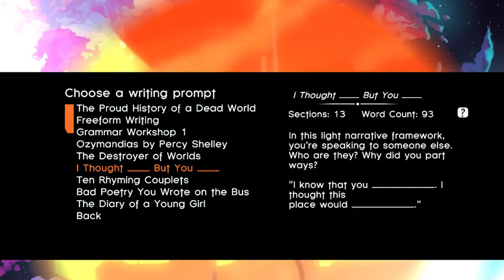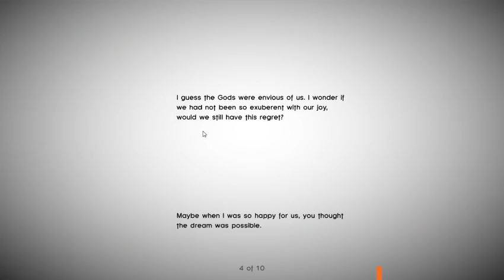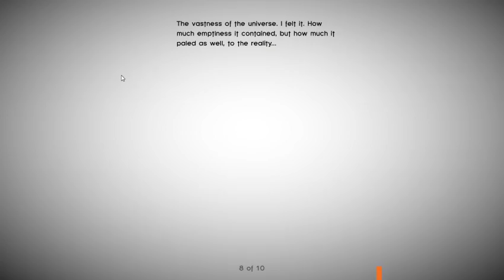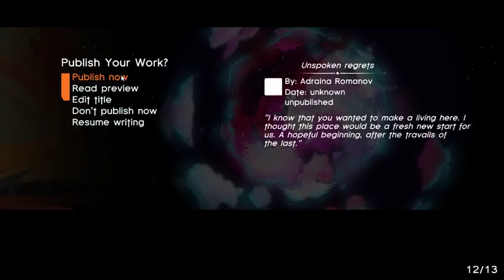[Let's Play] Nao Plays Elegy for the Dead part 1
Exploring Shelley's world and in which I ramble about writing publicly in a game designed for it.